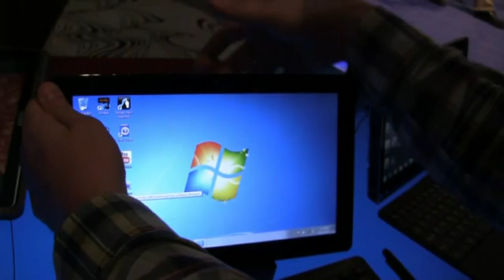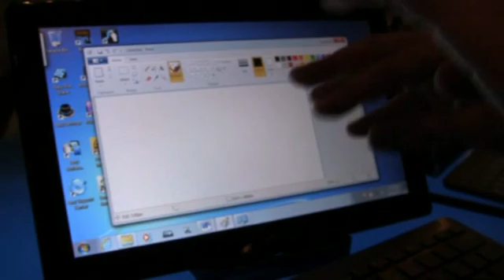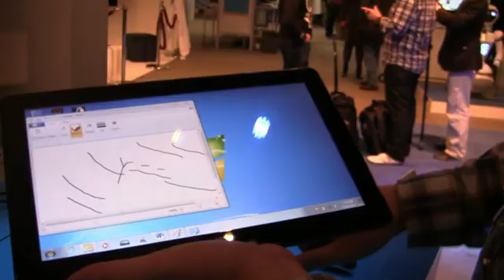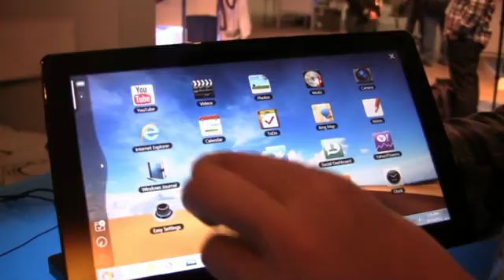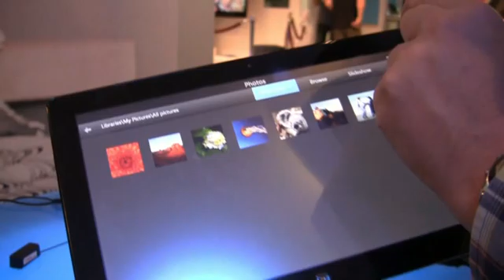Samsung Series 7 Windows 7 Tablet Hands On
Samsung Series 7 Hands on with the Samsung Series 7 Tablet which is almost identical to the tablet that was given away at BUILD 2011, Microsoft's windows conference.